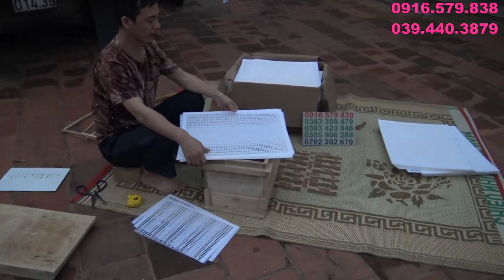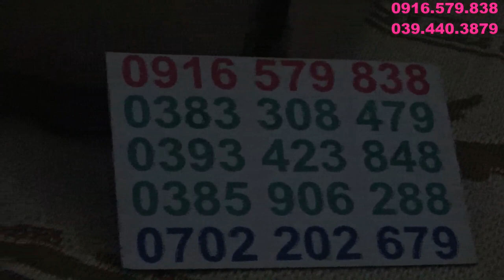LƯỚI NGĂN CHÚA ONG NỘI SHOP TÂN ÁNH BẮC GIANG 0916579838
LƯỚI NGĂN CHÚA ONG NỘI. LƯỚI CHẮN CHÚA ONG